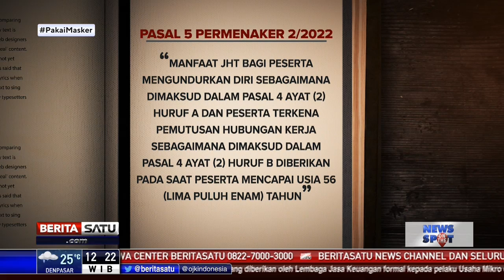Ingin Cairkan JHT dari BPJS Ketenagakerjaan? Tunggu 56 Tahun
Menteri Ketenagakerjaan Ida Fauziyah mengubah aturan pembayaran manfaat jaminan hari tua atau (JHT) hanya bisa dicairkan pada saat peserta BPJS Ketenagakerjaan atau BP Jamsostek sudah berumur 56 tahun. Hal ini juga berlaku untuk pembayaran JHT bagi peserta yang mengundurkan diri atau terkena PHK harus menunggu usia peserta sampai 56 tahun baru dana bisa cair.